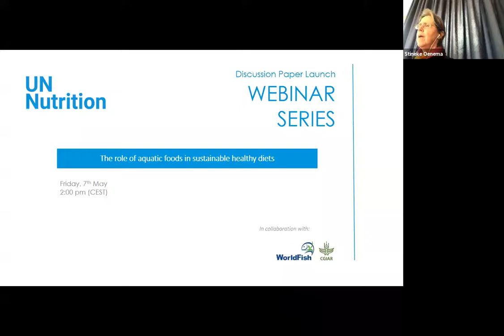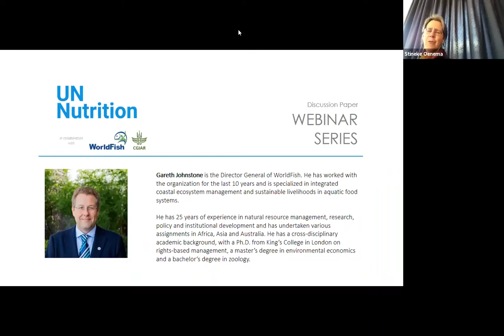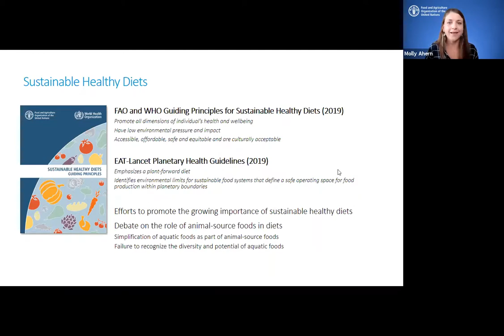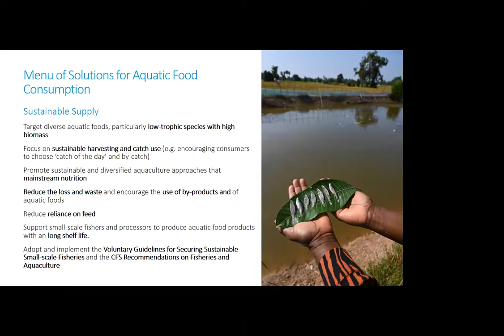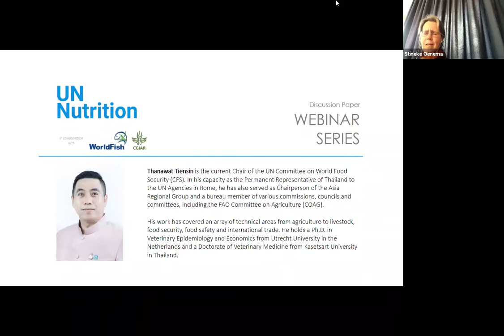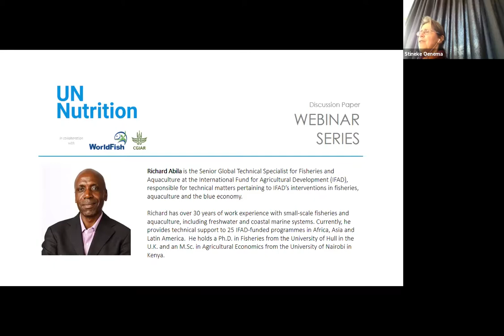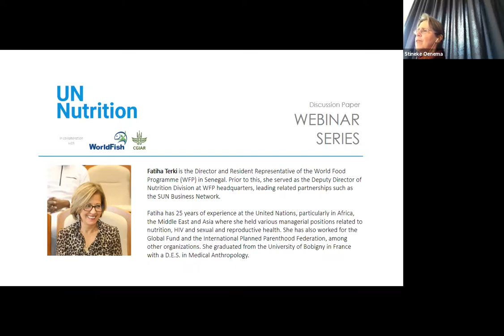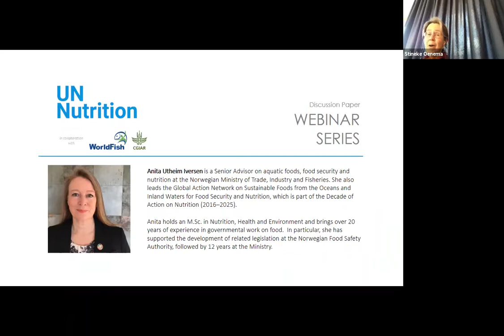Launch of the UN Nutrition discussion paper "The role of aquatic foods in sustainable healthy diets"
This new UN Nutrition discussion paper aims to build consensus on the role of aquatic foods in sustainable healthy diets, presenting the breadth of evidence available to inform and steer policy, investments and research to make full use of the vast potential of aquatic foods in delivering sustainable healthy diets and meeting the Sustainable Development Goals (SDGs).

Aquatic foods are part of the solution to building resilient food systems and sustainable healthy diets for all, but for this to be fully achieved, they need to be available, accessible, affordable and desired. To this end, the paper presents a number of strategies such as, promoting changes in consumer behavior, ensuring sustainability of productions systems, and improving the governance of aquatic resources for food security and nutrition.